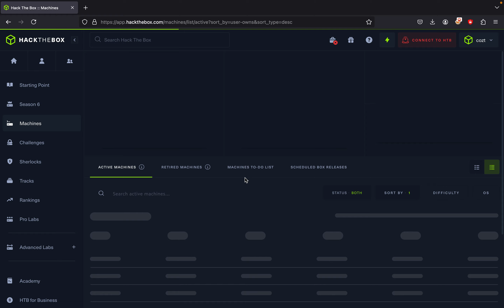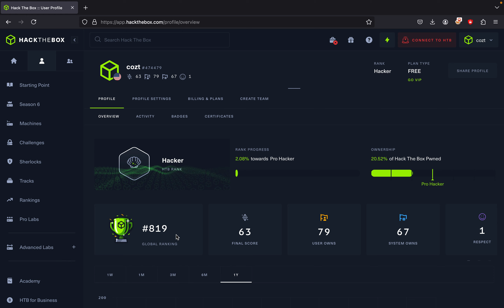Road to Top 100 Global Ranking in HTB (Week 8 Update)